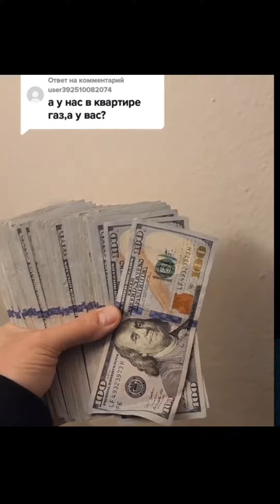Русский американец рифмой рассказал, какая разница между жизнью в США и россии